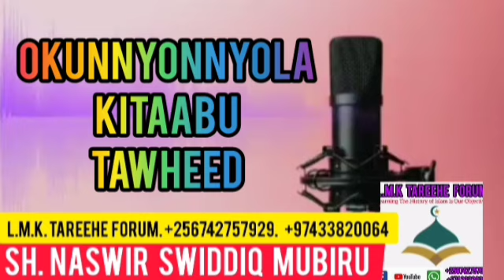Okunnyonnyola Tawheed. Part 66. Sh. Naswir Swiddiq Mubiru